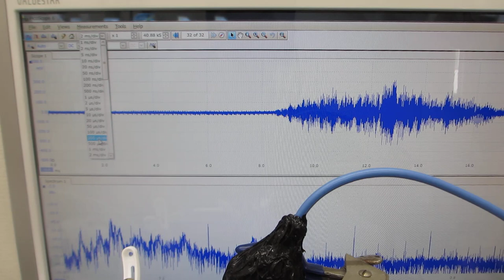オリジナル超音波実験（超音波システム研究所）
この動画は、
メガヘルツの超音波発振制御プローブを入れて

２台のファンクションジェネレータの利用技術